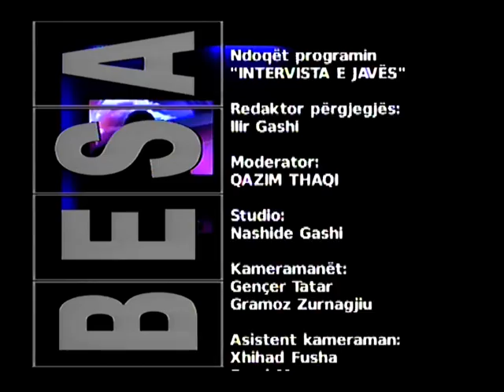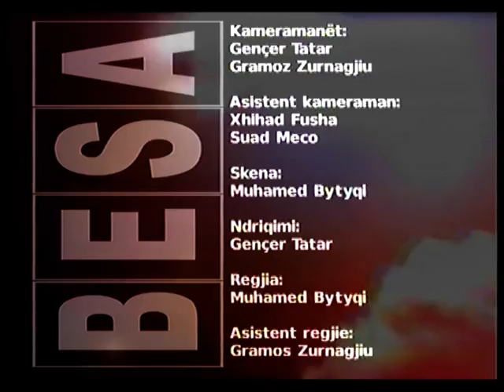Intervista e javës - Naser Bresa 13.12.2016